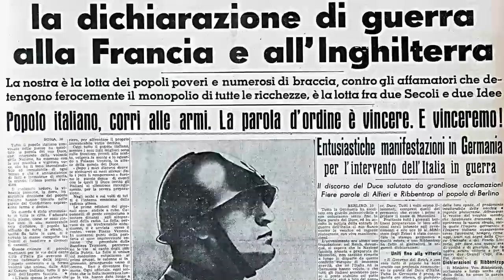Scuola Superiore Meridionale, chiude la seconda fase di orientamento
Al via la seconda fase di orientamento della Scuola Superiore Meridionale. Tre giornate tematiche di studio per studenti provenienti da tutta la Campania iscritti all’ultimo anno delle scuole medie superiori che hanno risposto al bando di selezione.

Video NeaPhoto